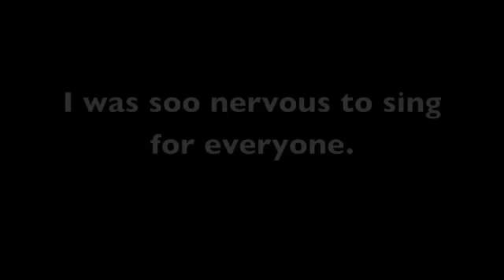Soycon 3: Soycon Idol 星間飛行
Yes, I did compete for soycon idol. I was so scared that I was shaking in the beginning and that threw my voice off. I was a bit upset my voice was not as good as I know, but it is alright. You will find out the winner soon, once I post the video!

はい、私はsoyconの偶像のために競った。 私は私が始めで揺れていたこと、そして私の声によってこと従っておびえさせていてあった。 私は私が知っているが、申し分なくあるビットひっくり返す私の声をなかっただった。 私がビデオを掲示すれば、勝者をやがて調べる!